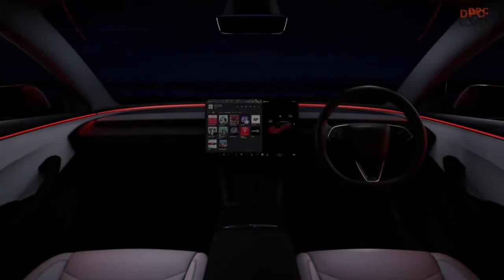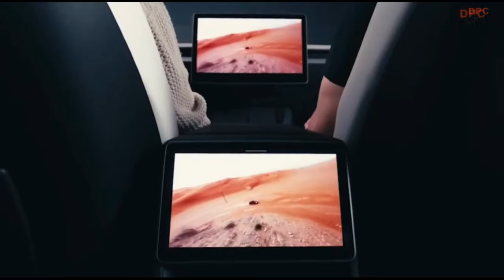Tesla Model Y Juniper 2024 Renders and Information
Note: All footage including interior are from the Tesla Model 3 Highland.

Tesla Motors is preparing to unveil a major revamp of its Model Y, known as "Project Juniper," scheduled to roll out from its Shanghai plant in 2024. This initiative represents Tesla's commitment to refreshing its top-selling models, responding to the increasing demand for innovative electric vehicle options in key markets like China and the United States.

The Model Y, a crossover EV, has been a bestseller in regions such as California, China, and Europe. Despite the company’s reluctance to disclose specifics, Tesla's CEO Elon Musk and other executives have hinted at significant architectural changes in future vehicles. The revamp of the Model Y, first delivered to customers in 2020, is expected to involve extensive modifications to both its exterior and interior, impacting production and supply across Tesla’s major hubs in the United States, China, and Germany.

Ed Kim, president and chief analyst at AutoPacific, emphasized the importance of keeping the Model Y, the world's top-selling EV, competitive and up-to-date. He anticipates that Project Juniper will enhance Tesla’s production cost advantages over its competitors.

During Tesla’s investor day, Musk and his team outlined efforts to reduce EV manufacturing costs, with CFO Zach Kirkhorn mentioning varying factory layouts for Model Y production across different plants. This suggests a move towards standardization in future vehicle planning to cut costs and complexity. Although Musk did not provide detailed specifics, he implied that Tesla might address the variants of Model Y it currently sells, with the most profound changes reserved for future models.

Tesla has approached suppliers for quotes on exterior and interior components for the Project Juniper version of the Model Y, indicating a projected start of production in October 2024. The exact nature and extent of the revamp remain unclear, but it is expected to bring significant changes and improvements to the new Model Y.

In parallel, Tesla is also developing the “Highland” version of the Model 3, expected to enter production in Shanghai in September. This project aims to reduce production costs and enhance the appeal of the electric sedan, which first hit the market in 2017. Changes will include updates to the exterior, powertrain performance, and a focus on production efficiency.

These developments come as Tesla faces increasing competitive pressure in China, its second-largest market. Analysts have observed that Tesla has been perceived as lagging behind competitors in introducing new models and features desired by consumers in the world’s largest EV market. However, Tesla continues to update its vehicles, like the recent improvements to the suspension system on the China-made Model Y, and achieve new production milestones, like the record output at its plant near Berlin.

Tesla's Project Juniper and the Highland Model 3 are part of the company's ongoing efforts to innovate and maintain its leadership in the EV market.